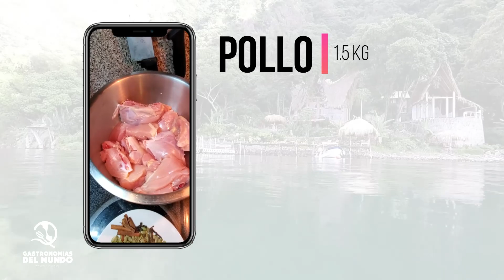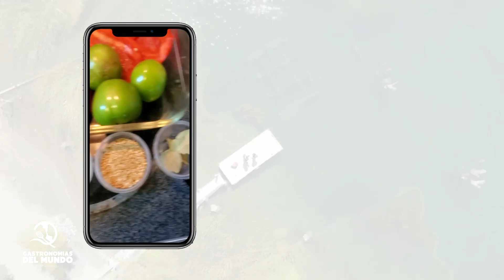GUATEMALA | CAPITAL DE CULTURA E INFINITOS SABORES 🎈🌿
Hola Queridos viajeros soy la Chef Sandra Valentino en este quinto episodio estaremos recorriendo Guatemala, dónde aprenderemos de su gastronomía, historia y cultura de esta increíble población. 🤩